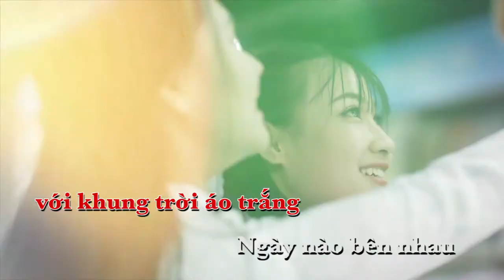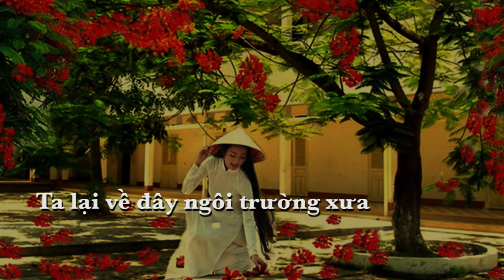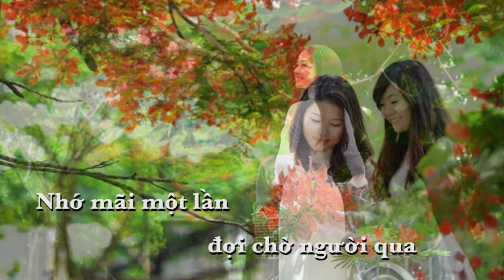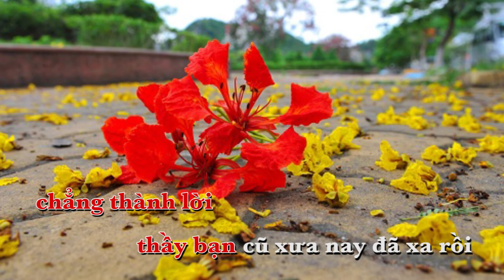Dáng Xưa Áo Trắng 2